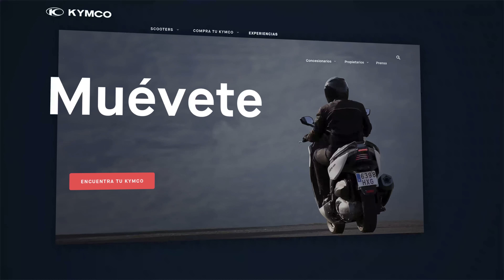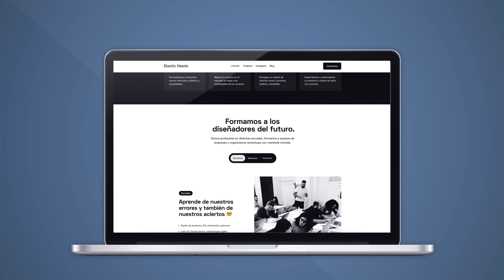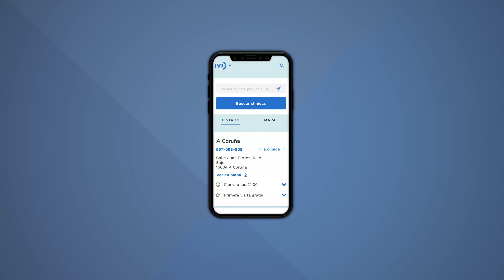Diseño de producto digital con Lean y UX | Un curso de Óscar Santos Pérez | Domestika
Aprende las claves del diseño centrado en el usuario para crear y validar productos adaptados a necesidades reales

Al crear un proyecto digital, como una web o una app, no solo hay que tener en cuenta diseño, sino comprobar que resuelva las necesidades reales del usuario y objetivo del negocio. Ese es el objetivo de Óscar SP, diseñador UX y de producto que ha trabajado mejorando y diseñado productos para un montón de clientes como Iberia, Randstad, Kymco, Universidad Europea, Ecoalf o Metrovacesa.